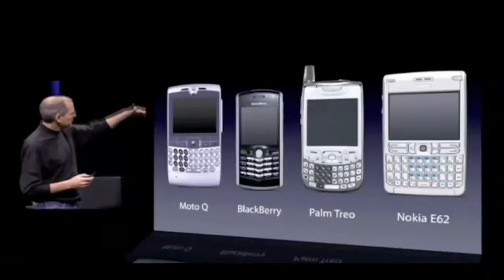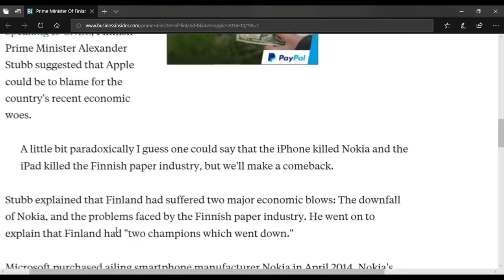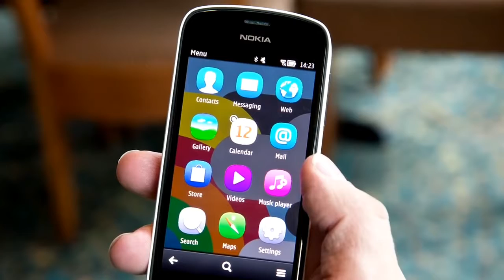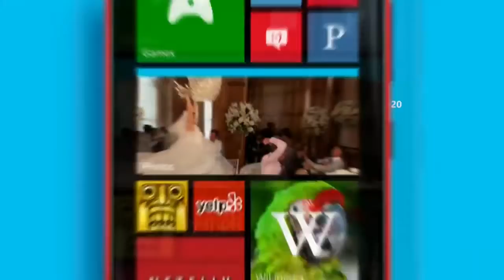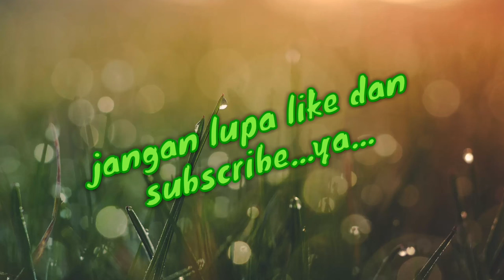JANGAN ANTI TERHADAP HAL BARU: BELAJAR DARI NOKIA BANGKRUT KARENA ANTI PEMBAHARUAN ?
Ini beberapa hal yang menyebabka perusahaan Handphone ternama yakni Nokia mengalami kemunduran dalam bersaing akhir-akhir ini.

Namun, terdengar kabar bahw Nokia sementara mempersiapkan teknology terbarunya. Kita tunggu action kebangkitan Nokia

"KUMPULAN  BERITA TERBARU, TERPOPULER, TERKINI, HARI INI, VIRAL HARI INI, LAGI VIRAL"

BERITA BARU HARI INI
BERITA SIANG HARI INI
BERITA MALAM INI
BERITA PALING AKTUAL HARI INI
BERITA POLITIK PALING POPULER HARI INI

berita terkini
berita hari ini
berita terbaru
berita politik
politik terbaru
jokowi
joko widodo
jokowi terbaru
prabowo
prabowo terbaru hari ini
Srimulyani terbaru
Sby terbaru
Dan Jangan lupa juga Share / Bagikan vidio yang ada di channel ini agar bisa bermanfaat kepada seluruh saudra kita Terima kasih

Komentar dinonaktifkan. Pelajari lebih lanjut

pernah merajai teknologi Handphone